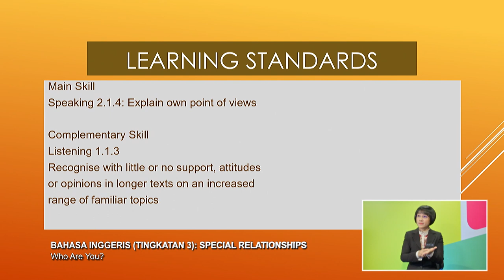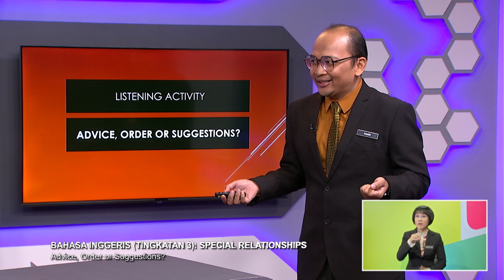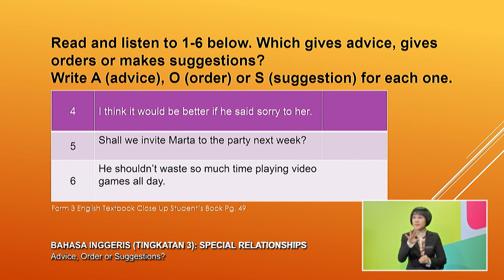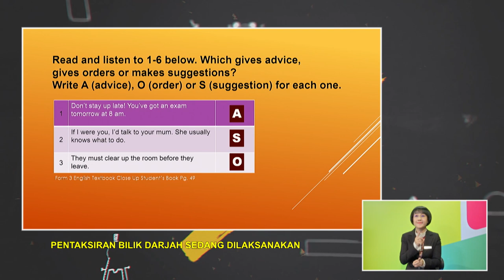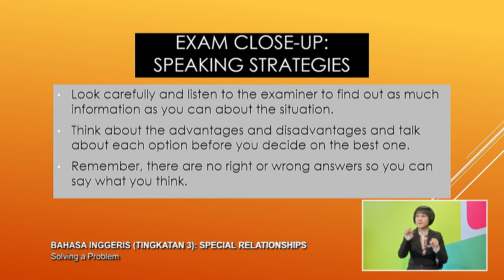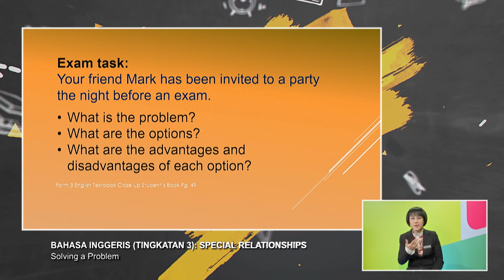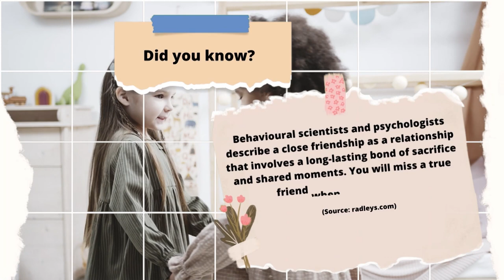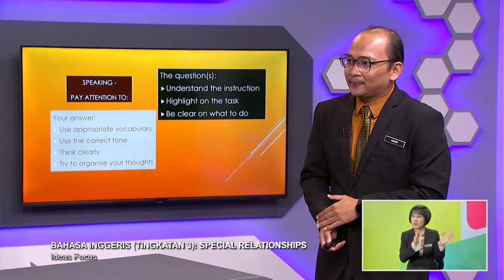DidikTV Men Ren 2022 Ep 77 Bahasa Inggeris Tingkatan 3 Special Relationships